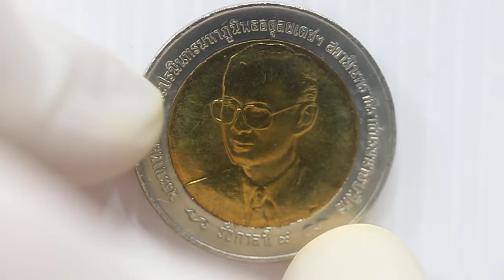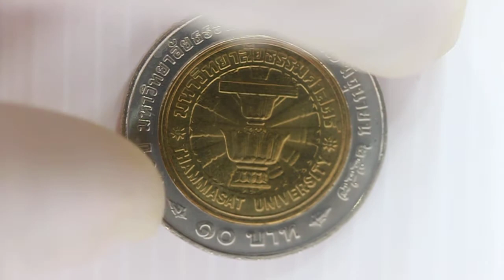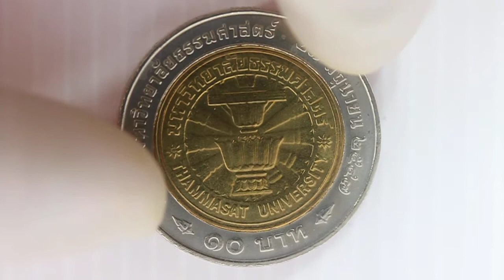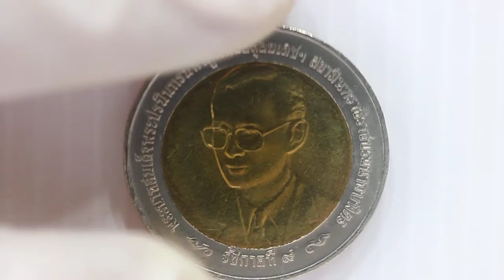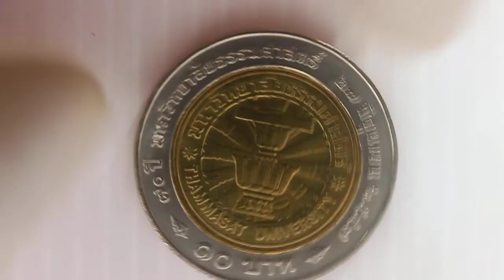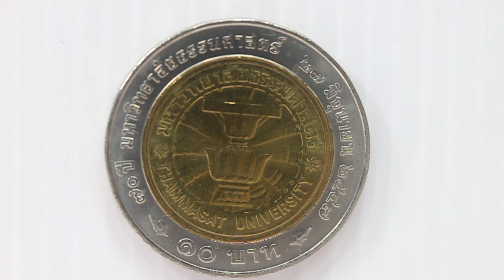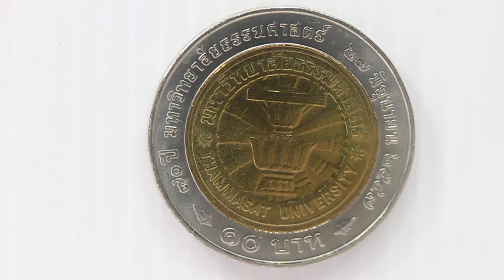คนรักงานอดิเรกการสะสมธนบัตรและเหรียญกษาปณ์ไทย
R&B
แนวทางและคู่มือการสะสมธนบัตรไทยและเหรียญกษาปณ์ไทยในรัชสมัยรัชกาที่9 สร้างขึ้นเพื่อเป็นแหล่งแลกเปลี่ยนความรู้ และแลกเปลี่ยนประสบการณ์เกี่ยวกับการสะสมธนบัตรและเหรียญกษาปณ์ต่างๆ ของไทย
EP. 280 เหรียญกษาปณ์โลหะสองสีที่ระลึก 70 ปี มหาวิทยาลัยธรรมศาสตร์ ชนิดราคา 10 บาท พ.ศ.2547
(This video clip is  narrated Thai in first part and English in second part)
ด้านหน้ามีพระบรมสาทิสลักษณ์พระบาทสมเด็จพระเจ้าอยู่หัวภูมิพลอดุยเดชเป็นประธาน ริมขอบเหรียญมีคำจารึกว่า “พระบาทสมเด็จพระปรมินทรมหาภูมิพลอดุลยเดชฯ สยามินทราธิราช บรมนาถบพิตร รัชกาลที่ ๙”
ด้านหลังเป็นตราสัญลักษณ์มหาวิทยาลัยธรรมศาสตร์ รอบขอบเหรียญมีคำจารึกว่า “๗0 ปี มหาวิทยาลัยธรรมศาสตร์ ๒๗ มิถุนายน ๒๕๔๗ ๑0 บาท”
ขนาดเส้นผ่านศูนย์กลาง 26.00 มิลลิเมตร
ชนิด โลหะสองสี
ปีที่ผลิต พ.ศ. 2547
จำนวนที่ผลิต 2,500,000 เหรียญ
Ten Baht Bi-Metallic Coin Commemorating 70th years Thammasat University
On the head side of the coin, there is portrait of King Rama IX, on the tails side we have the seal of Thammasat University. Running around the edge of these both sides of the coin. We can read the words “Phrabat Somdet Phra Paraminthara Maha Bhumibol Adulyadej Sayamindhathiraj Boromnatborpit Reign 9” and “70th year Thammasat University 27th June 2004 10 Baht” in Thai, obviously.
Diameter: 26 mm
Material:  Bi-Metallic
Year of launch: 2004
Total number Minted: 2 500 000
There are Thai and English sound track in these videos in YouTube. We have more than 279 items about Thai banknotes and coins in HD video Clips and siambanknotecoin.blogspot.com Blogger of Google which is you can use as guideline or handbook and we are daily increasing until its complete.